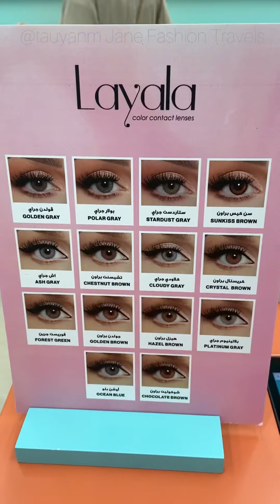Eyewa Store Dubai | Jane Fashion Travels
►LINKS:
Read full blog post/photos here:
Watch 1minute facebook video here:

►FOLLOW/Connect! Let’s be friends!
Everything else just search: @tauyanm - jane fashion travels

and model academy OR… Use: JANETREE30 and we will plant a tree + 1kg of plastic will be collected and removed from the ocean for every membership!

►ABOUT ME:
From Philippines, Singapore, Malaysia, Australia, Dubai
I am a Personal Blogger and Youtuber. Just trying to write and record my Personal Life experiences so one day, I can go back, Read and Watch and relive all the happy moments. Live your Life! Be Kind, Be happy! Hope you guys will enjoy these videos too!